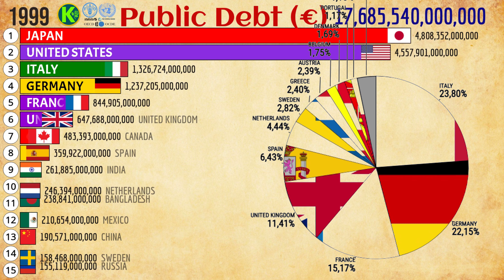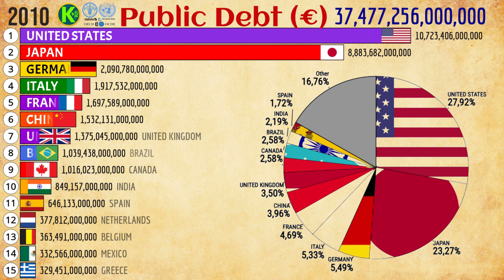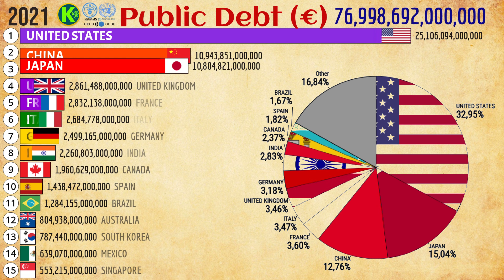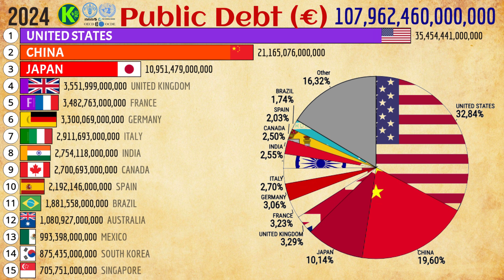Countries With the Highest Public Debt